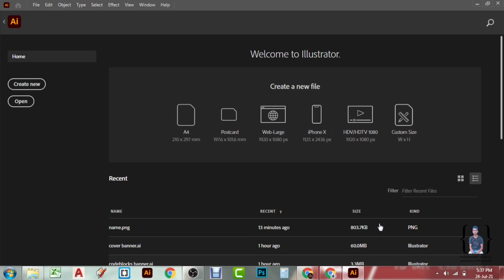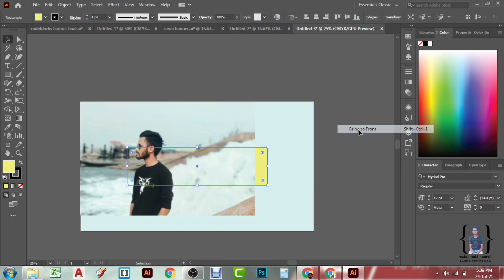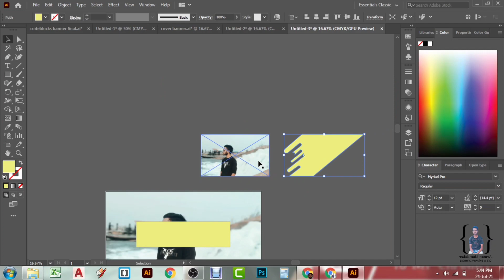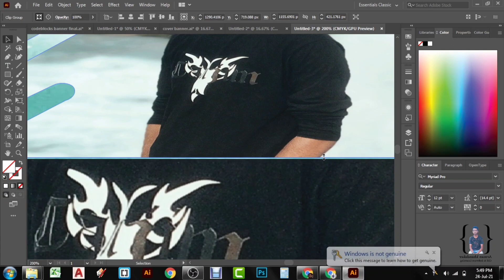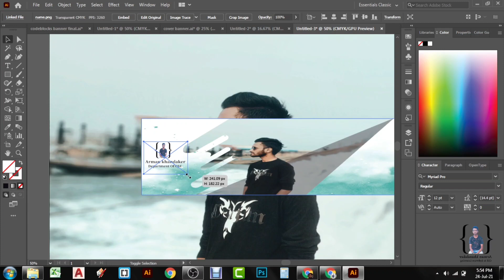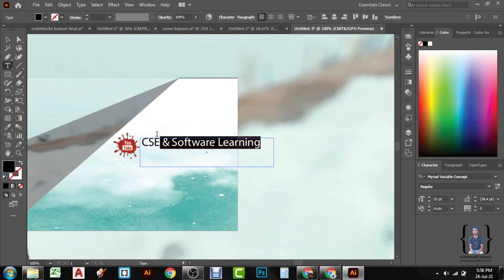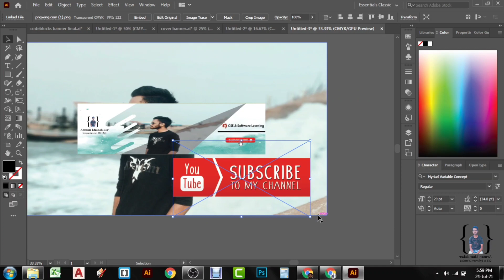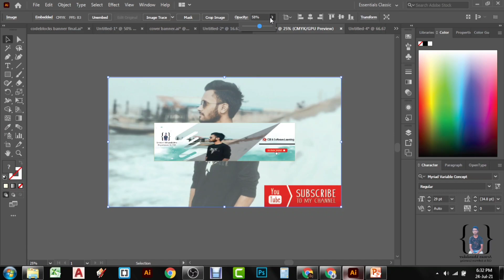How to create Professional Youtube Channel Art/Banner/Cover in Adobe Illustrator CC (Tutorial)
How to create Professional Youtube Channel Art/Banner/Cover.